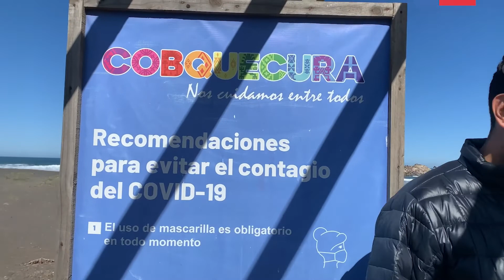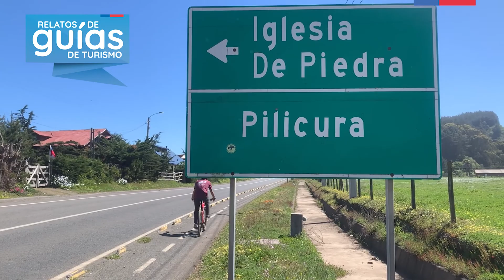Relatos de Guías de Sergio Concha “Senderos y olas: Santuario de la naturaleza de Cobquecura”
Disfruta la Región Ñuble con Relatos de Guías.
Descubre los atractivos turísticos de todo Chile con Relatos de Guías, un espacio virtual para que los guías de turismo registrados en Sernatur continúen desarrollando su trabajo y muestren las maravillas del país.